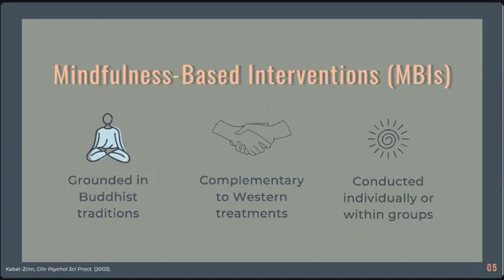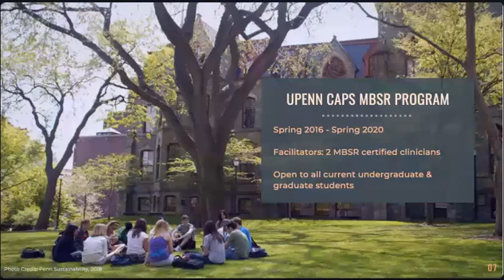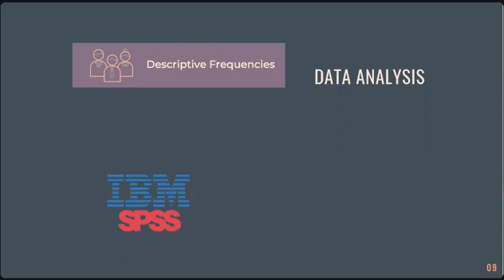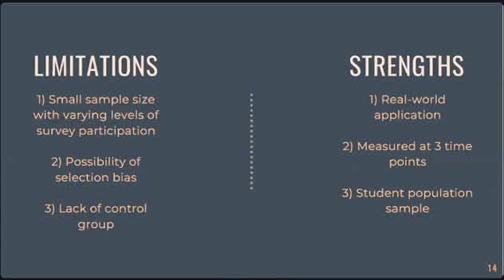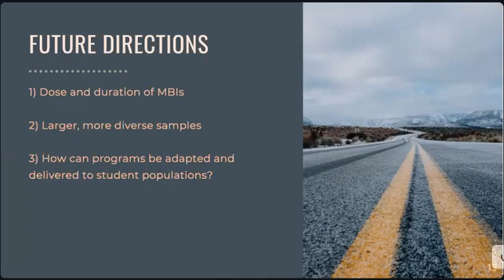University of Pennsylvania - The Impact of a Mindfulness-Based Stress Reduction Program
The Impact of a Mindfulness-Based Stress Reduction Program on University Students’  Mental Health by Ami Deshpande et al.